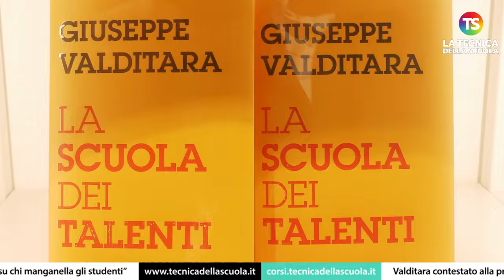Valditara contestato alla presentazione del libro: “Nessuna parola su chi manganella gli studenti”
studenti scuola tecnicadellascuola Una folla ha accolto il ministro dell’Istruzione e del Merito Giuseppe Valditara alla presentazione del suo ultimo libro a Roma “La scuola dei talenti“. Presente anche il ministro Matteo Salvini. Ma l’evento non è finito bene. Infatti, Valditara è stato contestato da una studentessa. Il ministro ha, dunque, abbandonato la sala, anticipando così la fine del tradizionale firma copie e liquidando le polemiche con un semplice propaganda. Ai microfoni del direttore della Tecnica della Scuola, Alessandro Giuliani, i due studenti contestatori, Giulia Mingozzi e Giorgio Carratta della Rete degli studenti medi spiegano le proprie motivazioni e del perché vorrebbero avere un dibattito con il ministro.

e sui nostri canali social